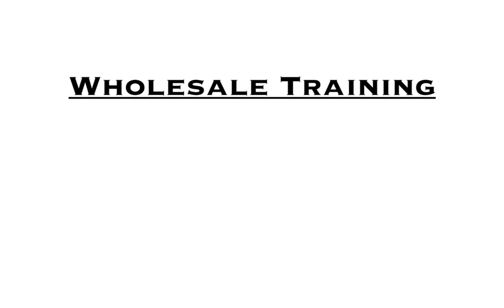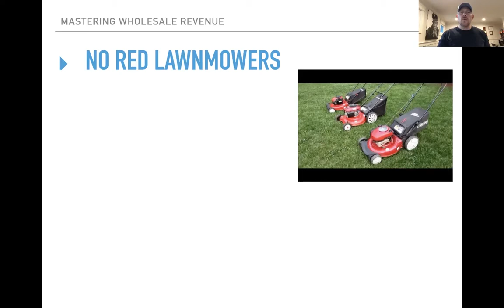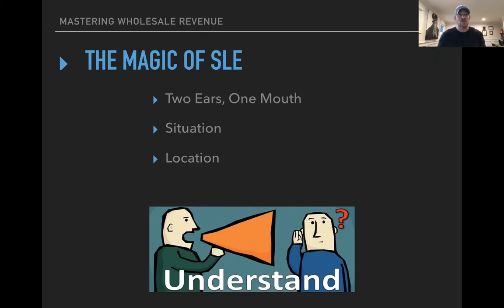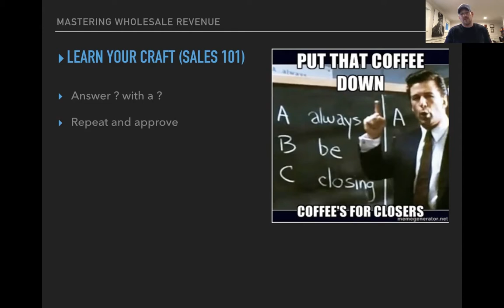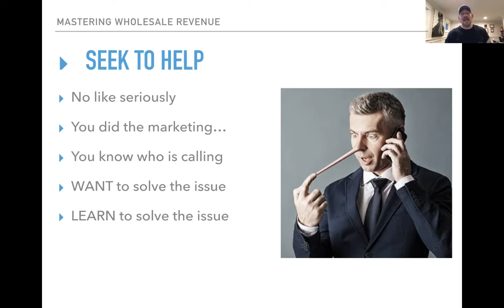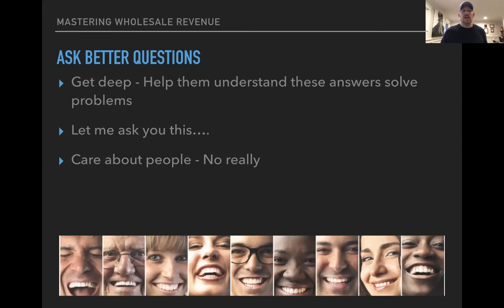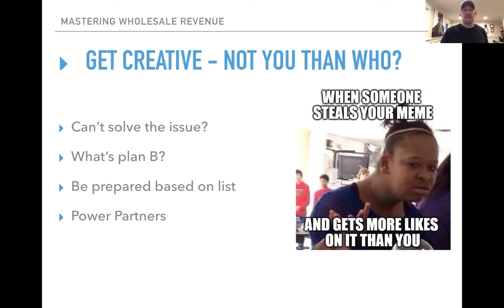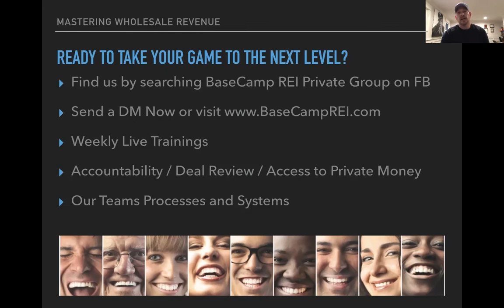Wholesale Training: The 10 Commandments of Calling Sellers